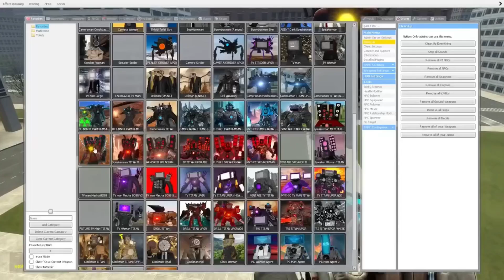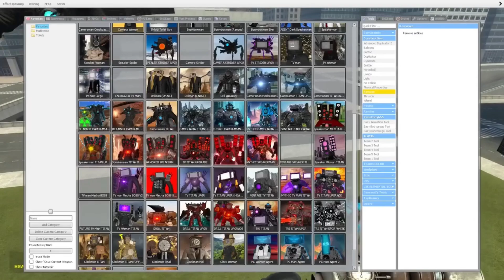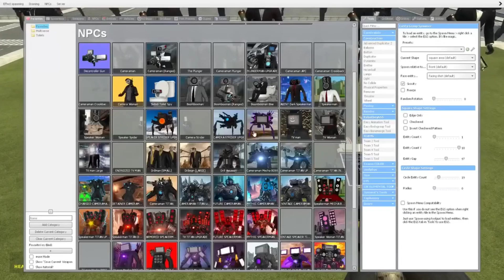Dark Speaker Man VS Skibidi Toilet | Skibidi Toilet multiverse Gmod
I hope you enjoy my game content in Garry's mode ! It's free and helps me out a lot. Your support is greatly appreciated!